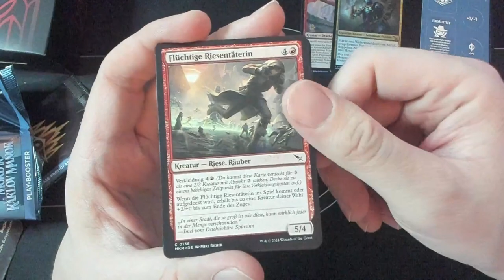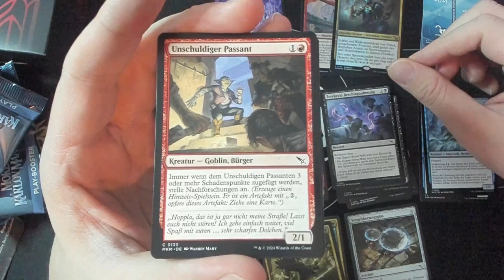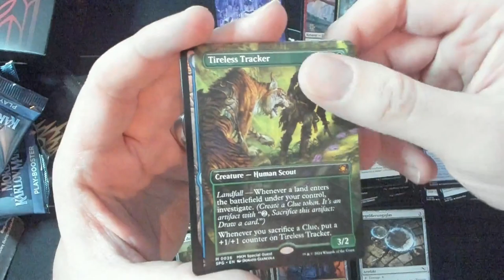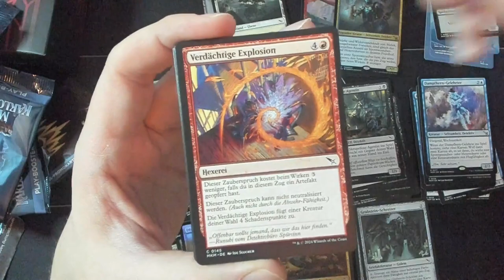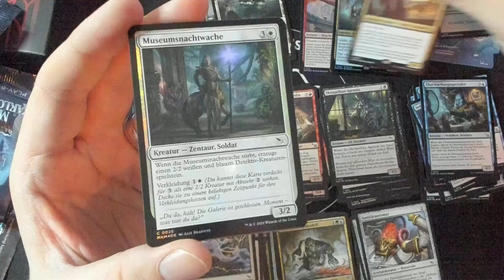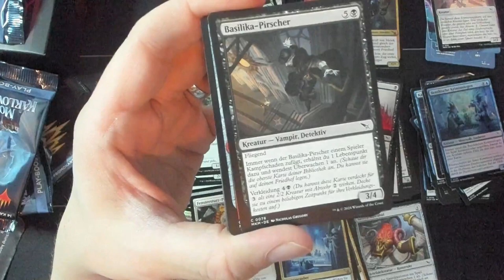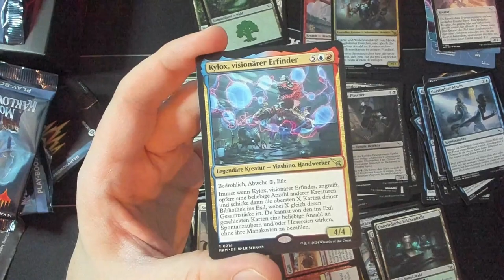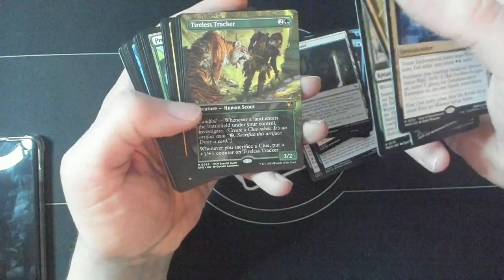Mord in Karlov Manor Shibby Event | Freakle's Prerelease Deck | Paper | Magic: The Gathering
SELBER SPIELEN

LEGAL STUFF